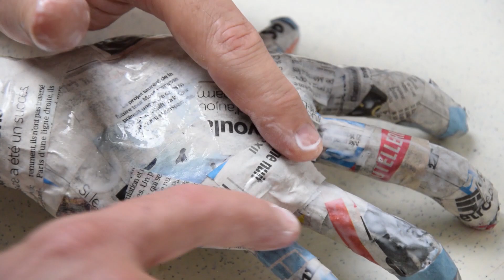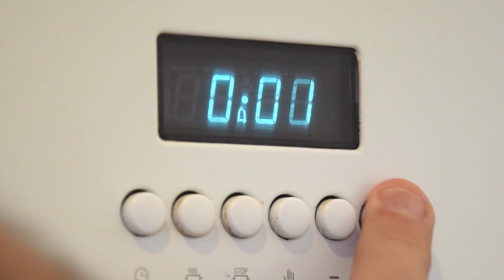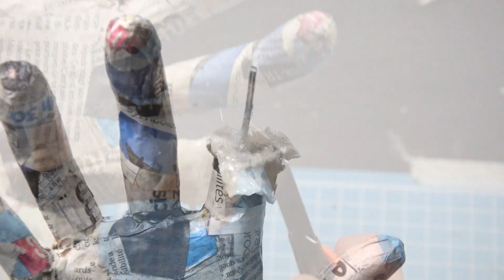How to make a Halloween Zombie hand [Paper mache]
This is the 2nd video of my "Halloween Series". Here I show you how to make a zombie hand!! I've painted it in dark-green , with a  gaunt flesh and bloody finger on top.

For this project we gonna use some newspaper, masking tape, glue, paint, polymer clay, etc. Nothing very expensive or complex.